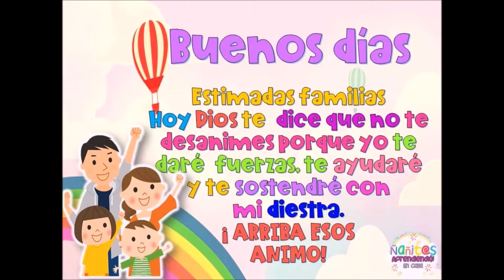SESIÓN 23: "AL SALTAR CON NUESTRO CUERPO VAMOS CONTANDO", MISS JESSIE, 5 AÑOS, RESPETUOSOS I, T. M.